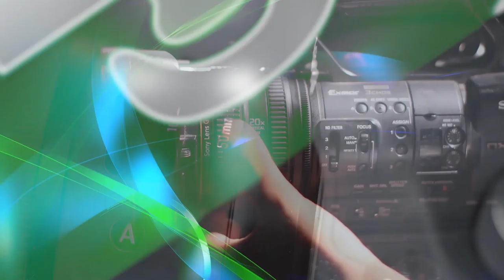தமிழ்நாடு வளர்தமிழ் மன்றம் நிறுவனத் தலைவர் திரு அனந்த ராமன் | மயூரி 18ஆம் வருட தொடக்க விழா வாழ்த்து